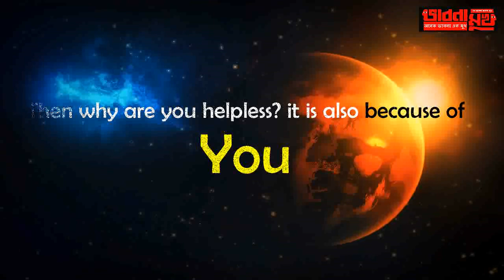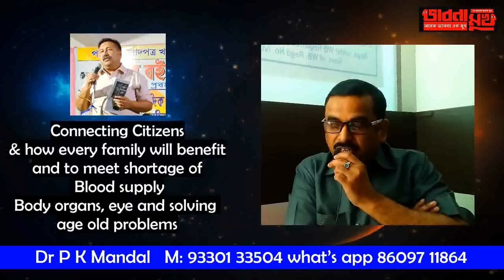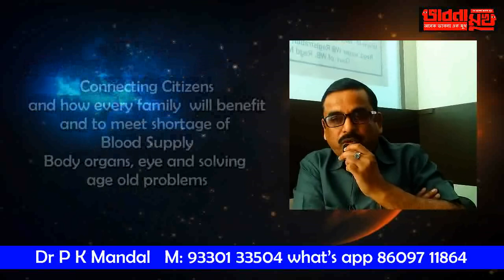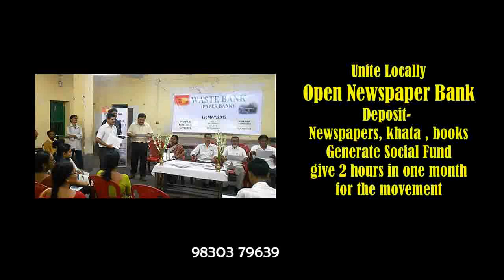bhabna mukh 1057 citizens new ideas and dr p k mandal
When ideas become the champion of cause , this lock down changed many things among them is opening of ear buds when citizens started hearing what ideas were saying- welcome to brand simple steps which will effect every family  - with united financial society of India - dr p k mandal - bhabna mukh